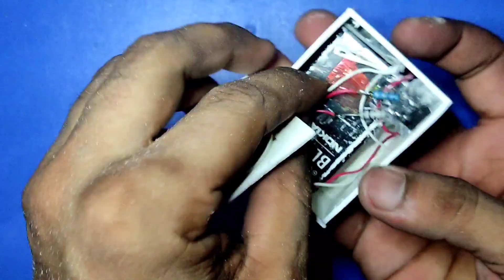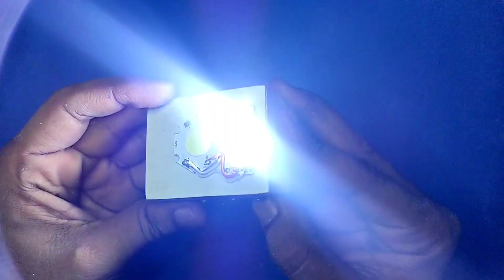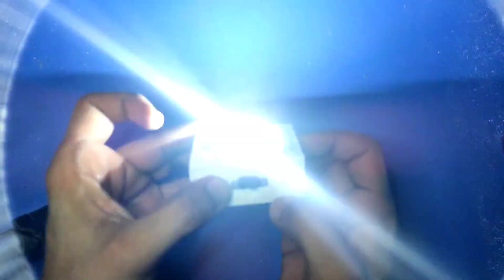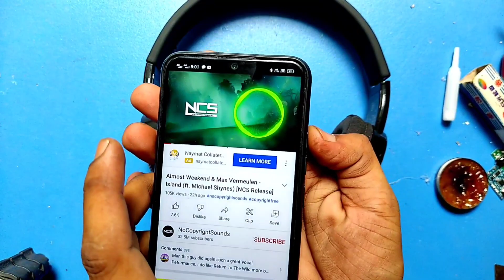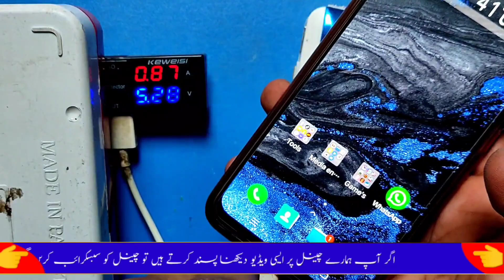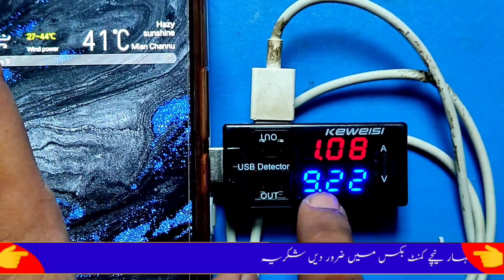diy electronics projects | top 3 amazing electronics projects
Queries solved:

1) diy electronics projects
2) simple electronic projects
3) top 3 amazing electronics projects
4) electronic projects to do at home
5) top 3 awesome electronic project
6) simple electronic projects [new]
7) best diy electronic project

Video explanation:

in this video in this video you can see to making 3 simple electronics projects it's very easy and simple just following step by step and do it yourself .